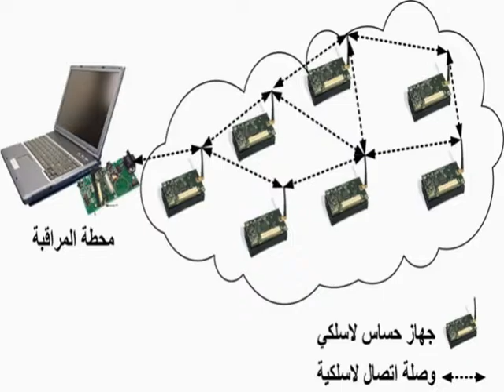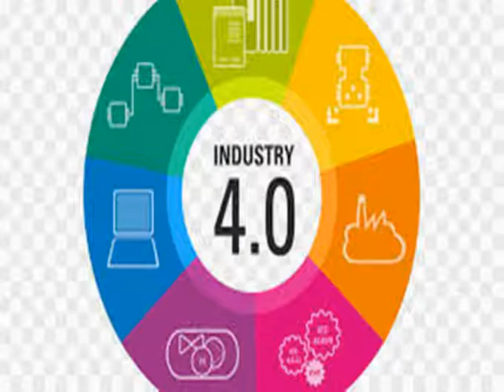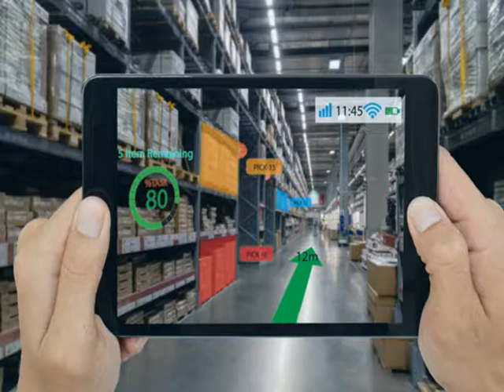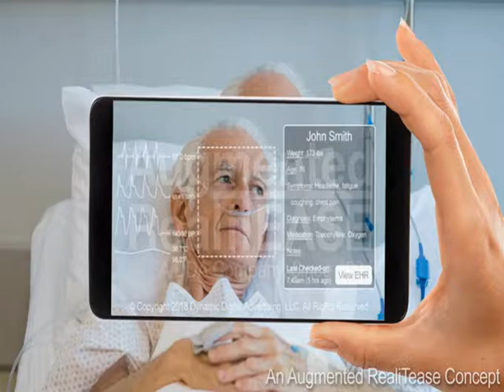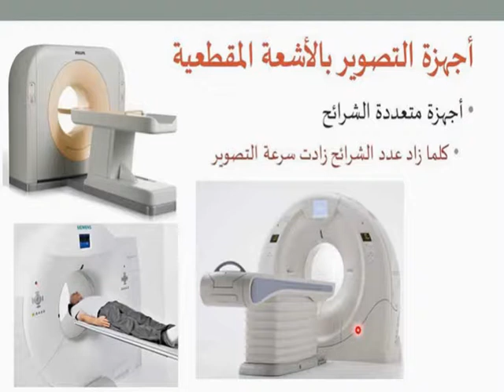10. الواقع المعززAuguemented Reality